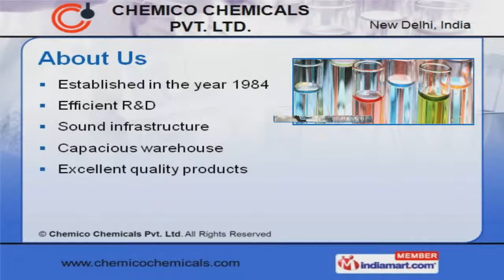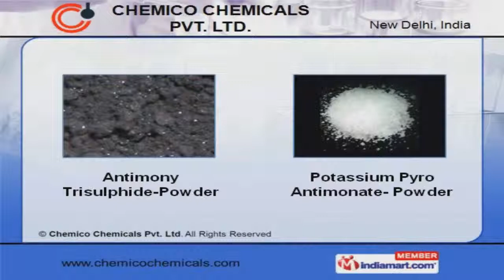Antimony Trioxide by Chemico Chemicals Pvt. Ltd, New Delhi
Welcome to Chemico Chemicals Private Limited, Manufacturer and Supplier of Antimony Based Chemicals. The company was established in 1984. Our Excellent quality products and Capacious warehouse make us different from others. Customized solutions, Competitive price and Ethical business practices make us stand apart from also-rans. We serve to Aluminium Smelters, Steel and Pharmaceutical industry. Our product list covers Antimony Trioxide, Sodium Antimonate and Zinc Hydroxy Stannate. We offer Antimony Trioxides that are extremely reliable. Our organization is instrumental in offering a wide gamut of Antimony Trisulphide and Potassium Pyro Antimonate- Powder. We also provide Sodium Antimonate and Molybdenum Trioxide that are widely acclaimed in the market. Our product range also comprises of Antimony Metal and Zinc Hydroxy Stannate.